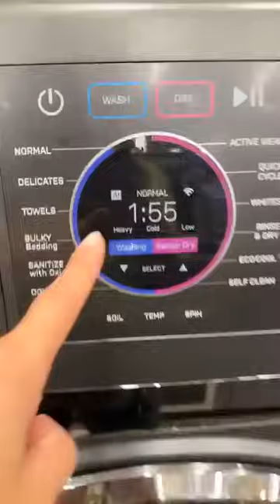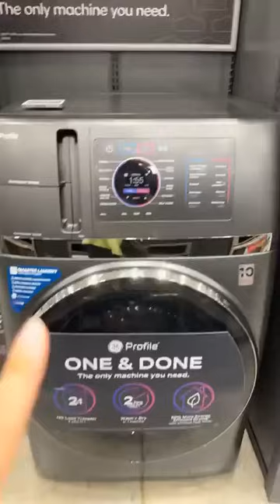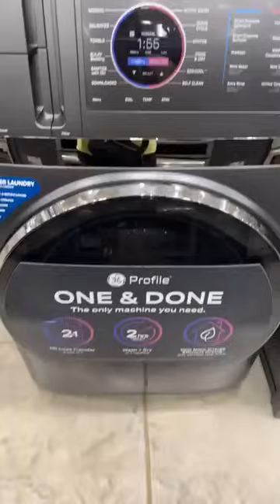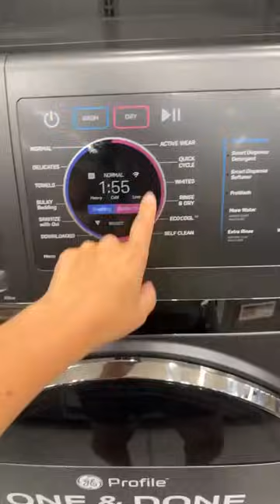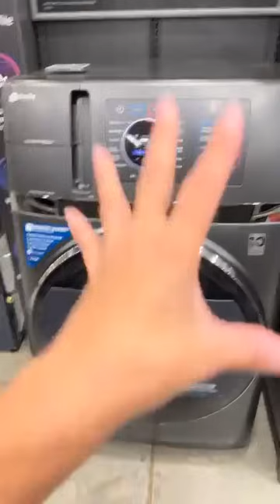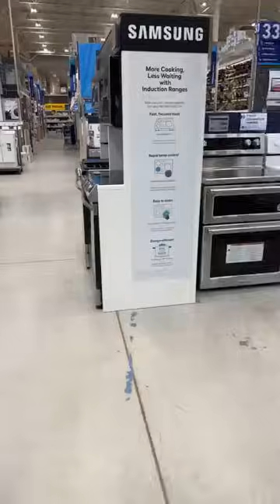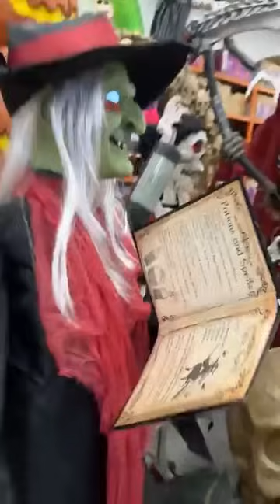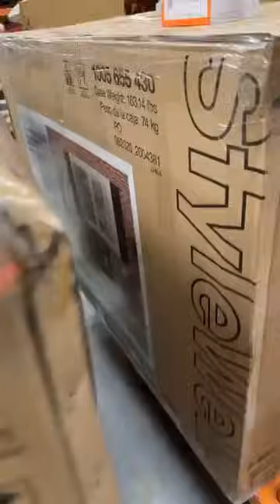ESSA MÁQUINA DOIS EM UM LAVA E SECA VALE A PENA?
Para participar da minha ação e concorrer a 1 iPhone 14 Pro ou R$6.000,00 entre pelo meu site e siga as instruções

Brasil: FABIALOPES
EUA: FABIALOPES

Me siga 🥰👇🏼